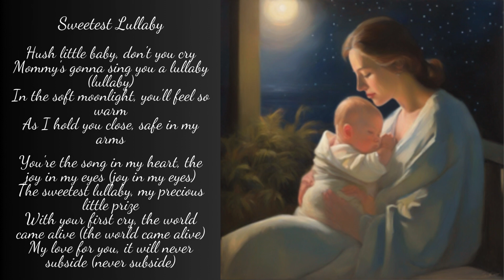The sweetest lullaby for your children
Hush little baby, don't you cry
Mommy's gonna sing you a lullaby (lullaby)
In the soft moonlight, you'll feel so warm
As I hold you close, safe in my arms

You're the song in my heart, the joy in my eyes (joy in my eyes)
The sweetest lullaby, my precious little prize
With your first cry, the world came alive (the world came alive)
My love for you, it will never subside (never subside)